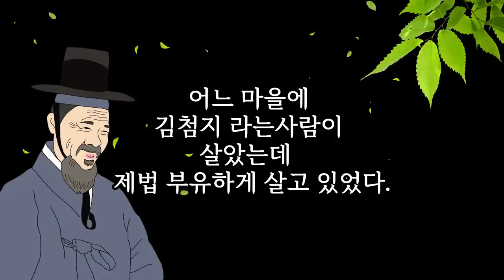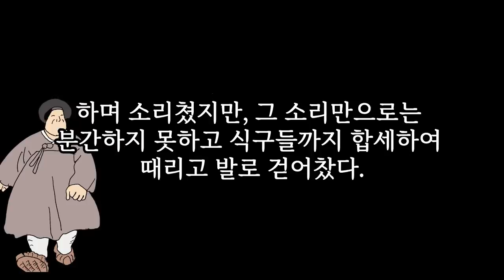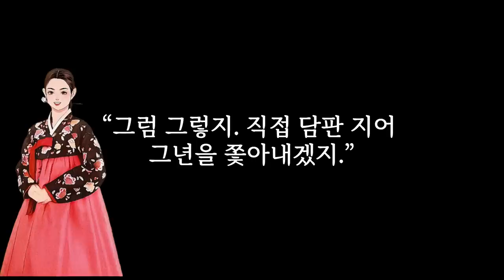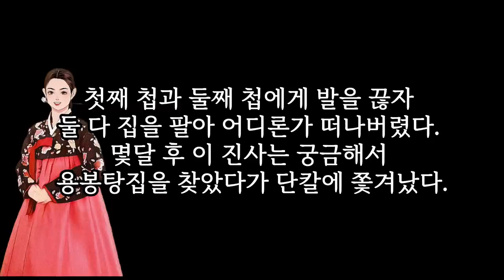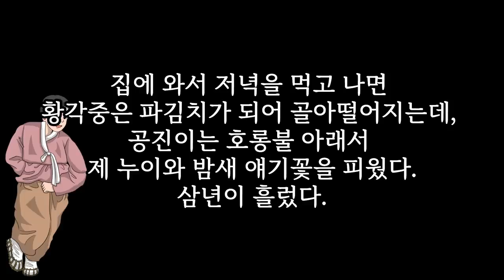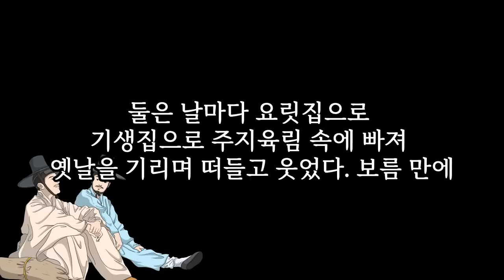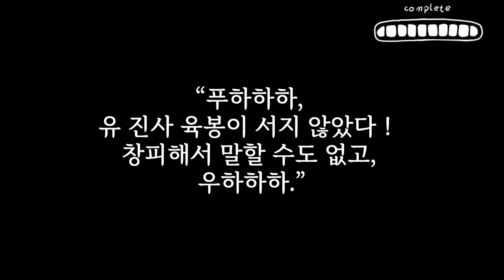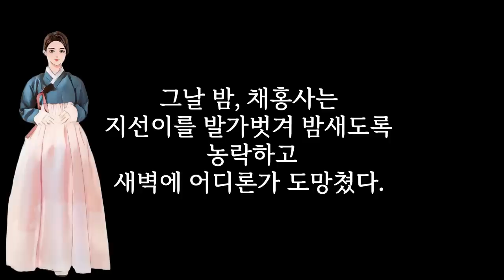잠 자리 연구를 위해 남편의 정부와 친구가 되는데 .... 1시간 힐링을 위하여... [해학과 웃음이 가득한 이야기]